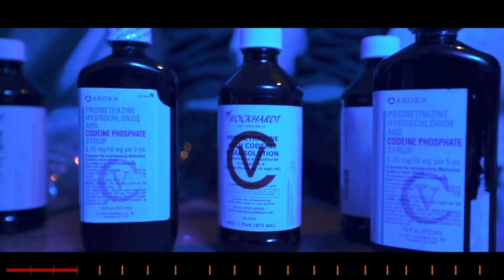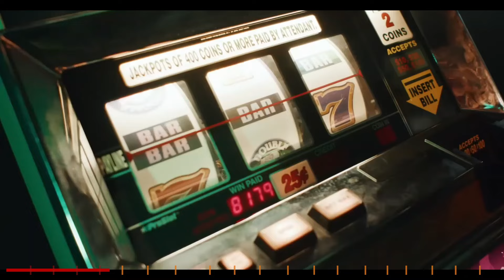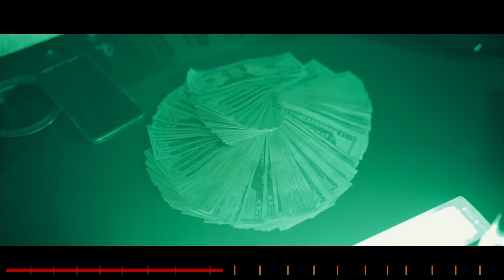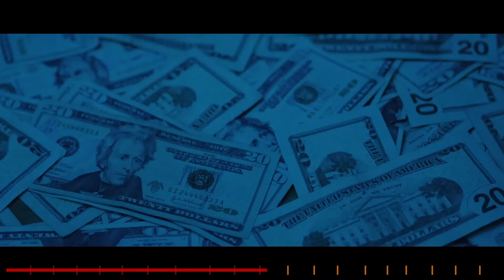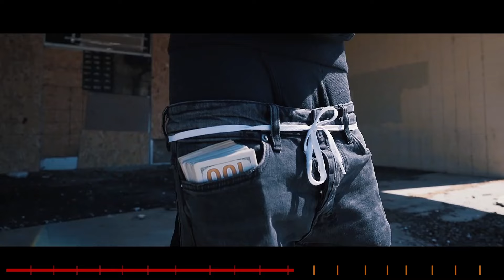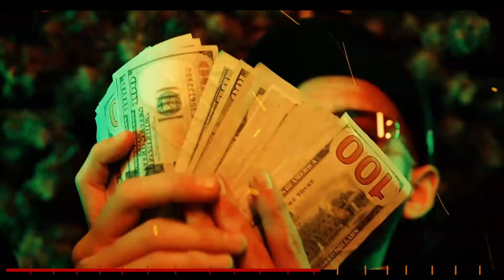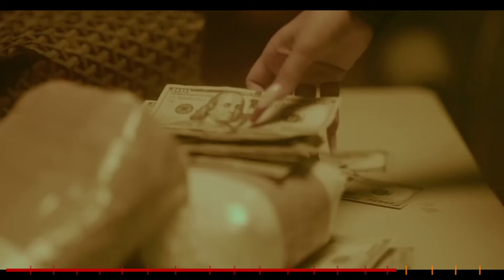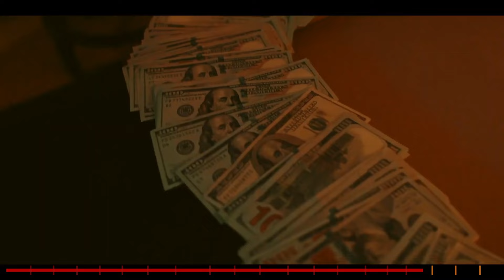Herencia De Patrones 🔥Top 20 Video Mix 🔥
Corridos Mix 2024 | Herencia De Patrones